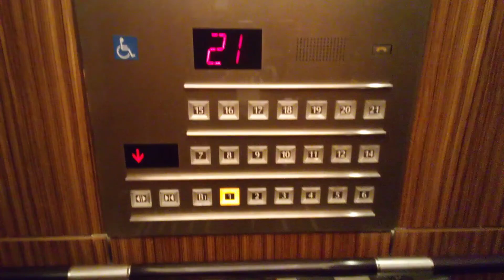三菱エレベーター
JRホテルクレメント高松にあります。まだ未更新のままで運転しています。機種はアクセルAIです。方式は機械室ありロープ式です。
メーカー:三菱
設置年:2001年
定員:17名
積載質量:1150kg
キャンセル機能:あり
アナウンス:あり
戸閉ブザー:なし
到着ベル音:あり (電子音チャイム+アナウンスの中に組み込まれている電子音チャイム)
ボタン確認音:なし
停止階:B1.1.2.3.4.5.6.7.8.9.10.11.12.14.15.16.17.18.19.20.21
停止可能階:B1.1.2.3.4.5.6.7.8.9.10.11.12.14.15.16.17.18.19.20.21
撮影:NEC LAVE Tab E 8HD1 PC-TE508BAW (2024年8月4日撮影)